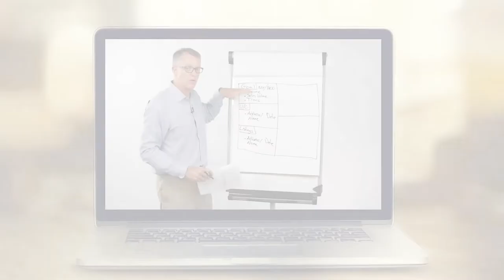Trailer - Thrive Coaching by Eric Thompson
All about Thrive Coaching for real estate professionals.